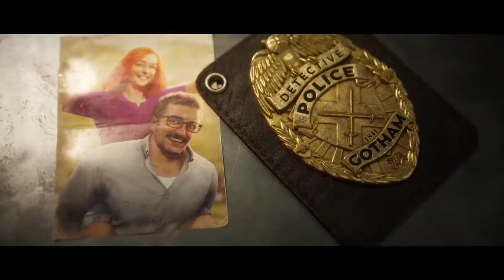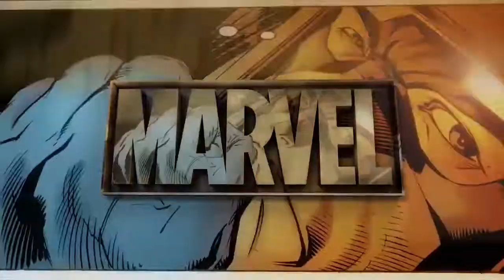TOP 15 LEGENDARY GAMES 2022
TOP 15 LEGENDARY AND LEGENDARY UPCOMING GAMES 2022